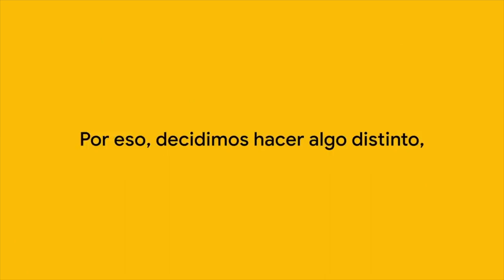Ophelia en Google: Entrevista Conmigo Misma y Google Nest Mini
Quizás.. la entrevista más entretenida que me han (?) hecho. Google me invitó a auto-entrevistarme con Google Nest Mini y ese dispositivo tiene hermosa actitud la verdad.

¡Hablemos en redes!